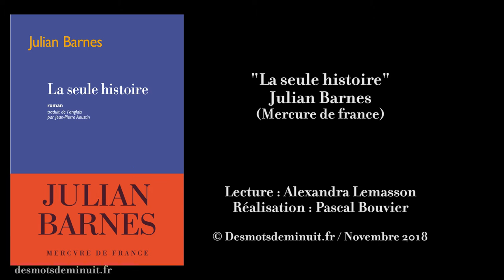*" La seule histoire " Julian Barnes * Des mots de minuit - Les Lectures d'Alexandra